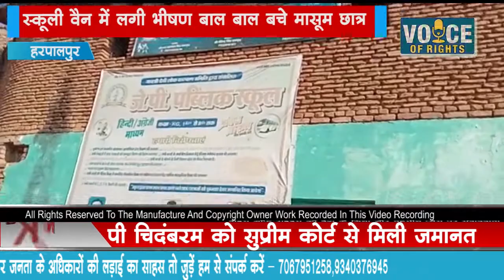NEWS हरपालपुर- स्कूल वैन में लगी भीषण आग, बाल-बाल बचे मासूम छात्र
हरपालपुर-  स्कूल वैन में लगी भीषण आग, बाल-बाल बचे मासूम छात्र

हरपालपुर थाना क्षेत्र के इमलिया गॉव के जीपी पब्लिक स्कूल का मामला है स्कूल प्रबंधन की लापरवाही से  हादसा हो गया
इमलिया गॉव में जेपी पब्लिक स्कुल में छात्रों को लाने में लगी वैन क्रमांक up95ay7001 है जिसमें गैस भरते समय रिसाव होने भीषण आग लग गई । जहाँ वैन में आग वही सामने चंद्र कदमो की दूरी पर स्कूल स्थित है  ।आग लगने की सूचना पर पहुँची फायर बिग्रेड एवं 100 डायल कर्मियों की मदद से आग पर काबू पाया गया।
हाईकोर्ट के निदेशों के बाद भी प्रशासन की आदेश के चलते मासूम छात्रों कीजिंदगी  के साथ खिलवाड़ हो रहा सुरक्षा मानकों का पालन न कर मासूम छात्रों के जीवन को खतरे में डाला जा रहा अभी नगर में स्थित आवासीय स्कूल में 9 वर्षीय मासूम छात्र की पानी की टँकी में डूबने हुई मौत का मामला ठंडा भी नहीं हुआ कि स्कूल प्रबंधन की लापरवाही का एक ओर बड़ा मामला सामने आ गया
यह तस्वीर है जिसमें नौनिहालों को ले  जाया जाता है एलपीजी से अवैध रूप से चलाने वाले  स्कूल संचालकों की बानगी देखिए मारुति वैन में गैस भरते समय हादसा हो गया गनीमत यह रही कि जिस समय गैस रिफलिंग की जा रही थी उस समय मारुति वैन में बच्चे नहीं थे यह वाकया छतरपुर जिले के ग्राम इमलिया में घटित हुआ है जहां पर स्कूल संचालित होता है जिला प्रशासन आरटीओ और खाद्य विभाग क्या कर रहा है समझ से परे है स्कूल ओमनी पेट्रोल की जगह बिना लाइसेंस के गेस से क्यों चल रही हैं